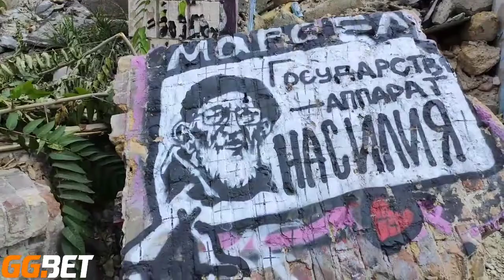tieshan jin VLOGS | Some things to learn from experience for the next trip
✔ Hello friends.
This is the official YouTube Caridwenel of  tieshan jin!
© Copyright by  tieshan jin ChCaridwenel ☞ Do not Reup
#  tieshan jin